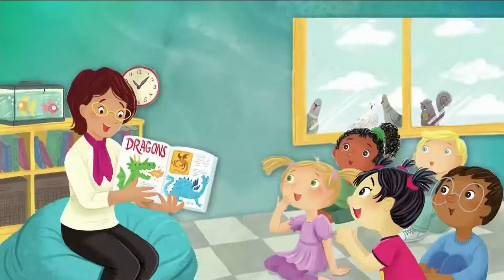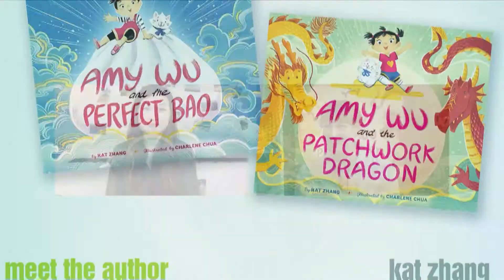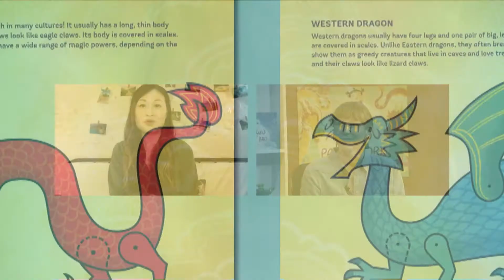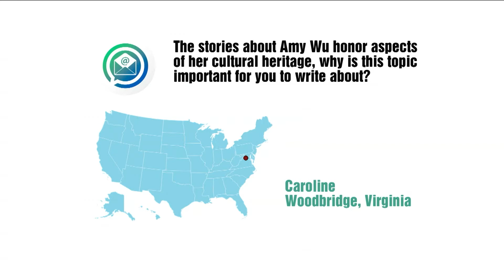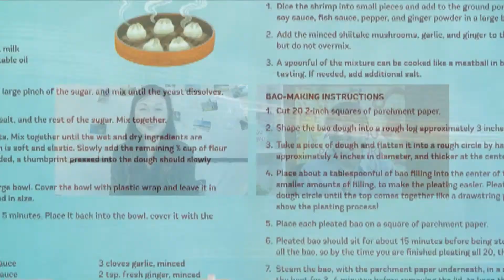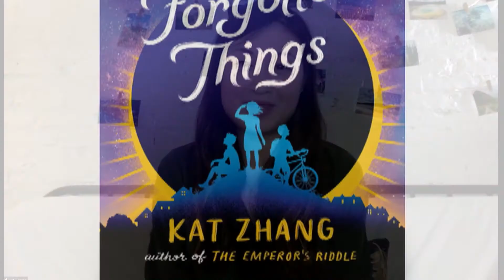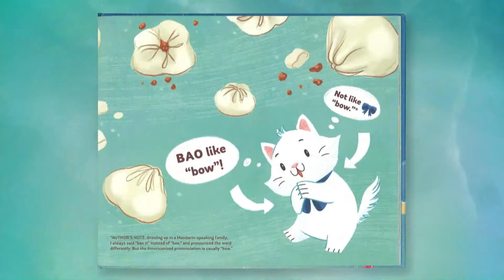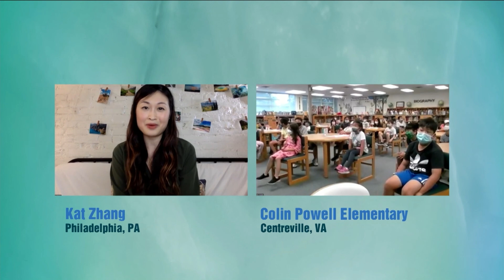Meet the Author: Kat Zhang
In this edition of Meet the Author, Kat Zhang talks about her delightful picture books: Amy Wu and the Perfect Bao and Amy Wu and the Patchwork Dragon. Both books feature, fun and fearless Amy Wu and her amazing problem solving skills. During the live webcast, the author answered questions from Colin Powell Elementary School (FCPS) students via zoom. Two video segments were featured: the students artwork and a mini-grammar lesson about homophones